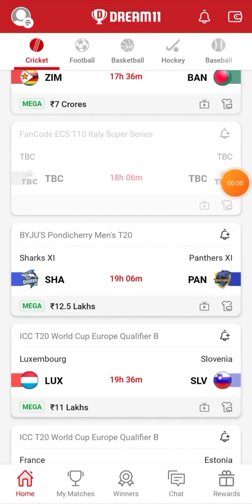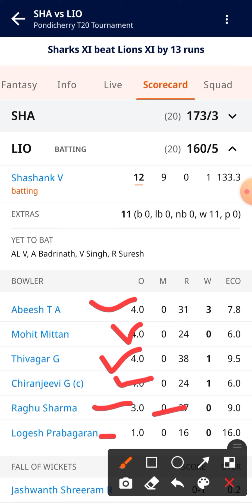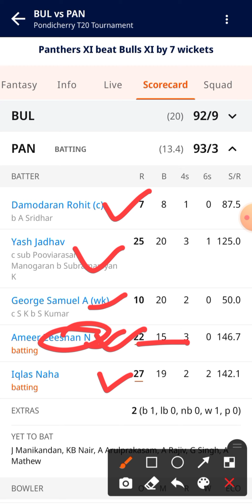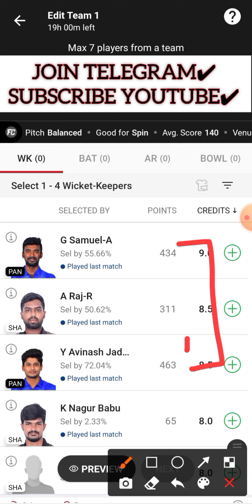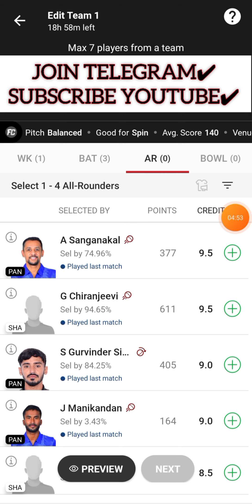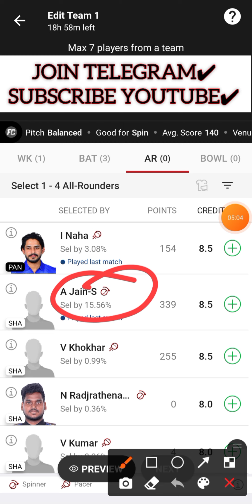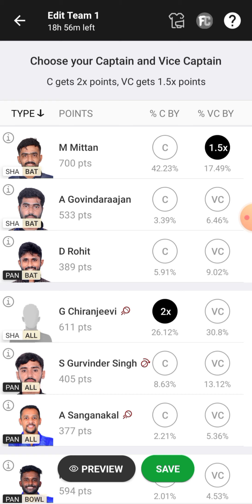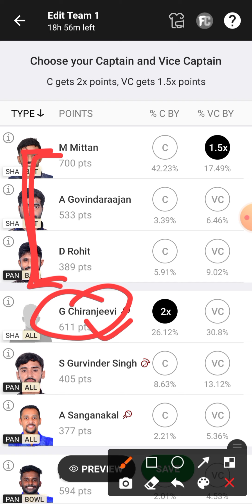SHA vs PAN Dream11 Team | SHA vs PAN Dream11 Prediction | BYJU'S Pondicherry Men's T20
𝗦𝗛𝗔 𝘃𝘀 𝗣𝗔𝗡 𝗗𝗿𝗲𝗮𝗺𝟭𝟭 𝗧𝗲𝗮𝗺